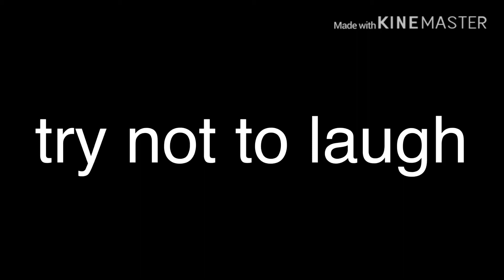Cookie on the run (don’t laugh)